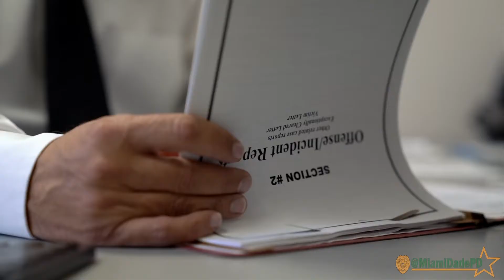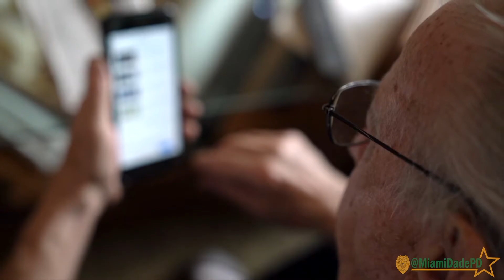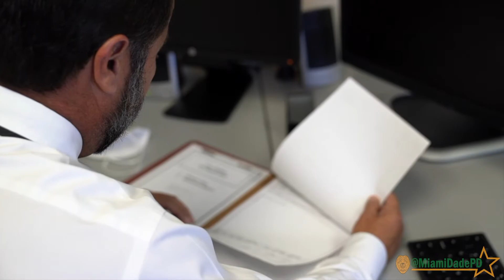Tips to prevent Elderly Fraud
Detective Rodriguez of our Organized Crime Bureau shares tips on how you can prevent yourself and loved ones from becoming a victim of elderly fraud. We are committed to helping our vulnerable and elderly community.